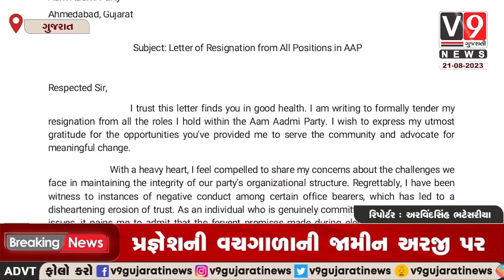ગુજરાત આમ આદમી પાર્ટીને વધું એક ફટકો. પ્રદેશ ઉપાધ્યક્ષ ભેમાભાઈ ચૌધરીએ આપ્યું રાજીનાV9 Gujarati News